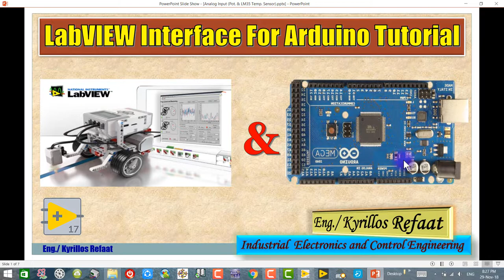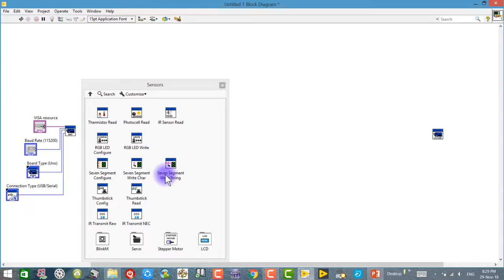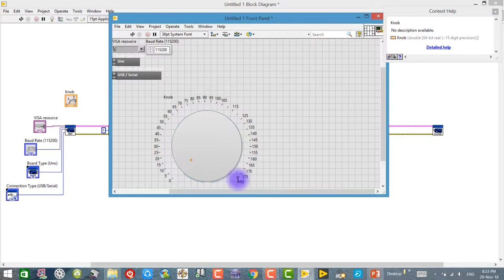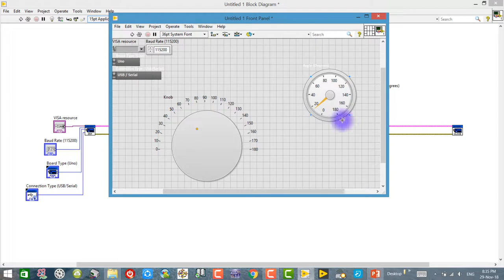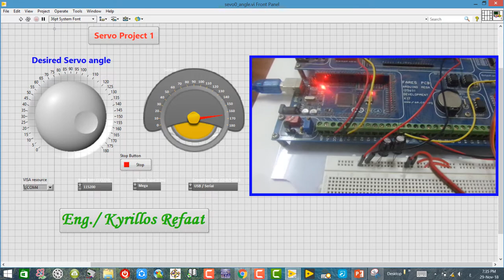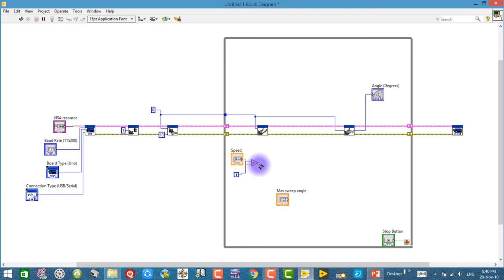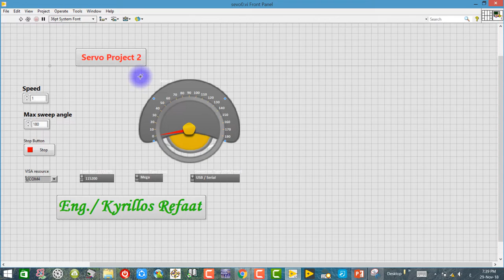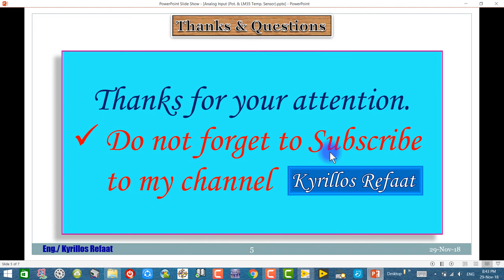5- Servo Motor (Sweep & Knob) | LabVIEW interface for Arduino | Kyrillos Refaat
مقدمة أساسية وهامة عن السيرفو وكيفية توصيله مع الاردوينو وبعض التطبيقات عليه ، رجاءً سماعها أولاً من هنا:
لمشاهدة سلسلة الاردوينو اونو وميجا 2560 الاحترافية من البداية من هنا:
لسلسلة الامبيديد سيستم الاحترافية من البداية من هنا:
لسلسلة اللابفيو المتقدمة في التحكم والتصميم من هنا:
لسلسلة فيديوهات مهمة وبرامج اساسية للكمبيوتر واللابتوب من هنا:
انضم لجروب اتعلم صح لتصبح مهندس محترف علي الفيس بوك لمتابعتنا دائما:
شكرا جزيلا
كيرلس رفعت